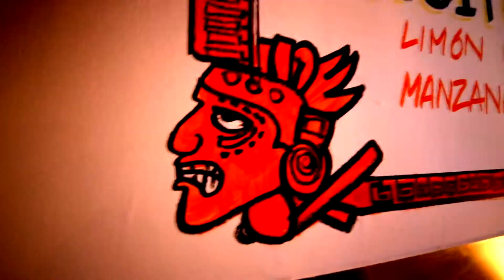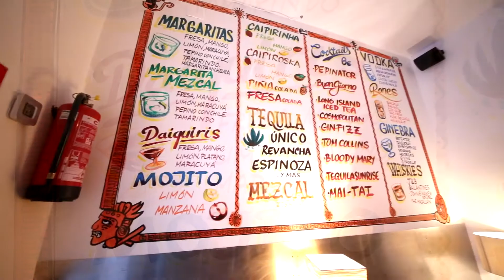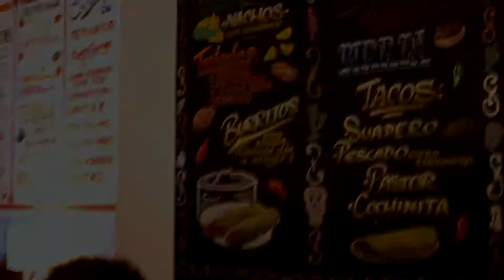Rotulación a mano María Bonita Taco Bar Lavapies rotulacionamano.com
Así fue la decoración del María Bonita taco Bar de Lavapiés, Madrid.
Agustín Lara compuso el famoso tema de Madrid para la Diva del cine mexicano María Félix, y esta junto con otras influencias como el Folclore Mexicano, Pulquerías etc mostradas por ejemplo en los especiales de Sensacional de diseño Mexicano, sirven como punto de partida para la decoración de este Local Mexicano en Lavapiés.